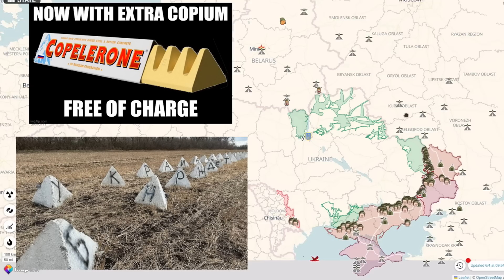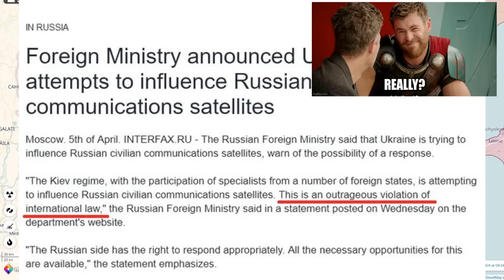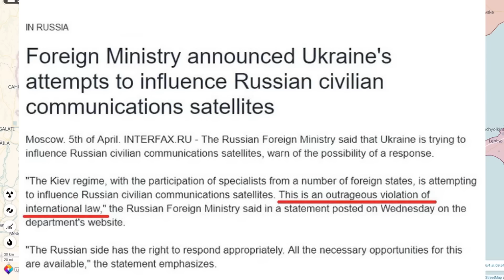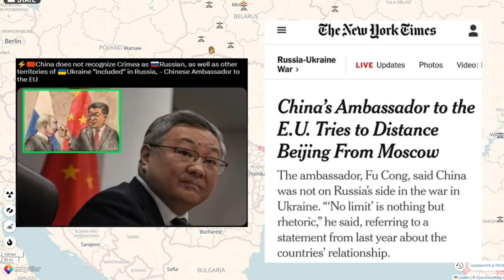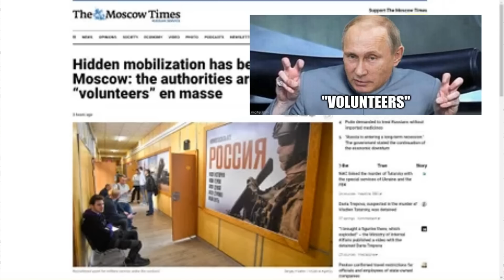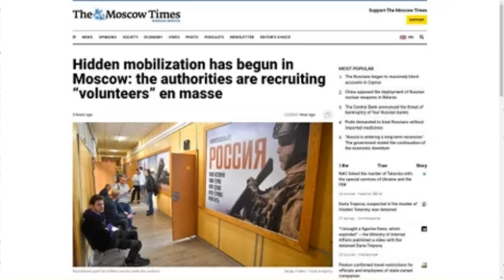Day 407: Ukraïnian Map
6rd April 2023. RFs now standing at approximately 176,000+ Military Personnel Losses.

A down to earth and simplified look at the day-by-day happenings on the ground, on the Ukraïne Map. Including news, military personnel losses for Russia, aided by imagery - for Day 407.

Or,

I am still in desperate need of an upgrade to better computer 💻 hardware (now have the🎙!) and software PRO-equipment: so I'd put any received support to fantastic use!

nb. Current Goal: New 💻 Fast Laptop 💻, to speed up post-production (and push out these vids quicker!)

Peace Out.

Juzzie: Military Supply Chain and Logistics Specialist. Technologist. Part-Ukrainian. All Love.